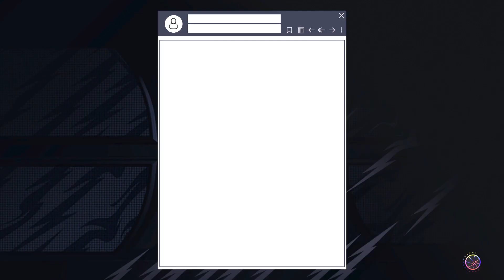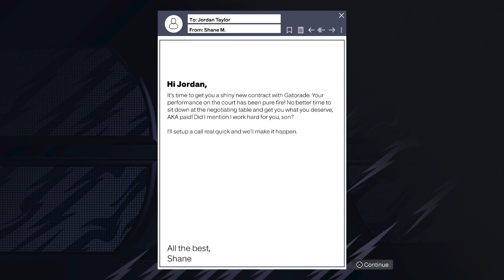NBA 2K24 MYCAREER PS5 Chicago Bulls VS. Boston Celtics (186-86) Eastern Conference Finals (3-0)